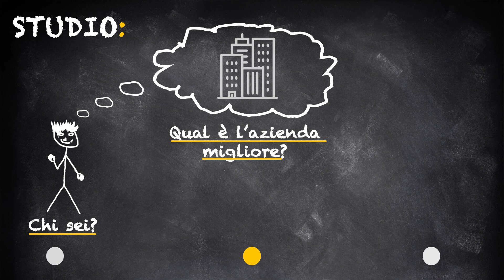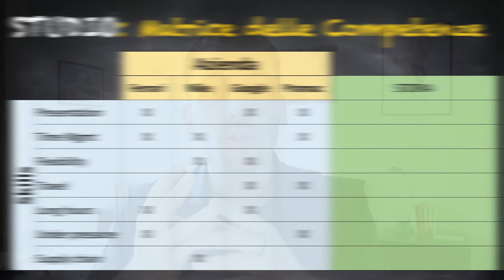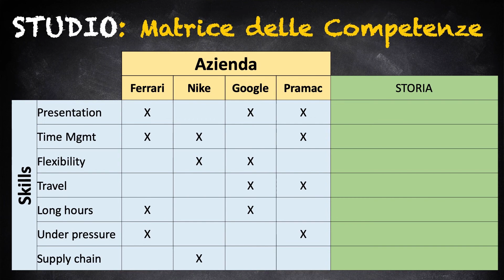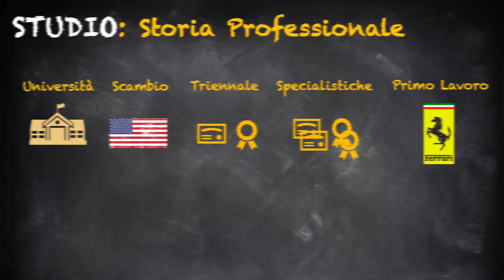ESSERE ASSUNTI - SAPERE IN ANTICIPO COSA VUOLE L'AZIENDA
Buongiorno Cari,
Oggi vediamo come dimostrare alla nostra azienda ideale di essere il dipendente perfetto per loro.

Se nell’ultimo video abbiamo capito come scegliere l’azienda adesso la domanda è, ma la mia azienda ideale cosa cerca?

Oggi vediamo come costruire la matrice delle competenze che ci aiuterà tantissimo nell’essere assunti nella nostra azienda dei sogni.
Continua il viaggio verso il nostro lavoro ideale con l’ultima tappa del capitolo di studio.
Ti auguro una buona visione e scrivimi per qualsiasi cosa possa fare per te.
And always always always

Fai a modino